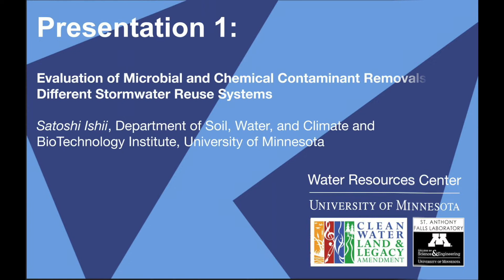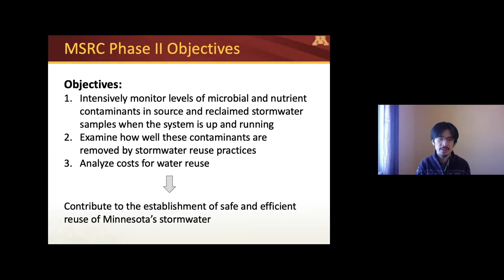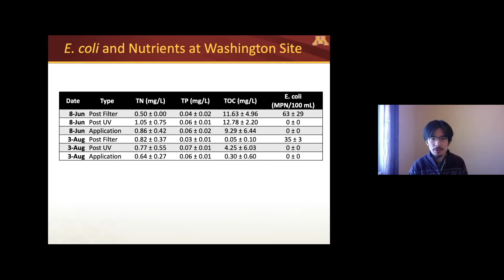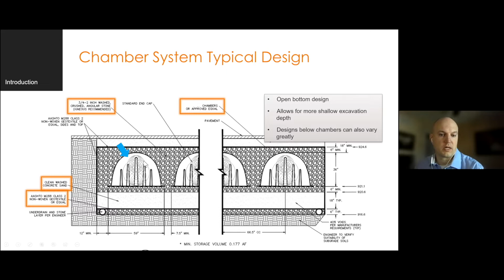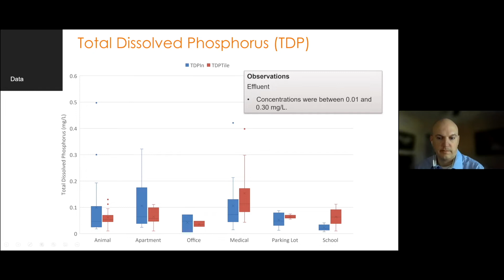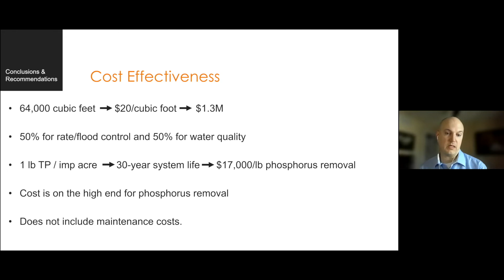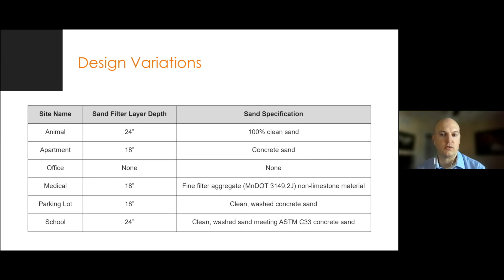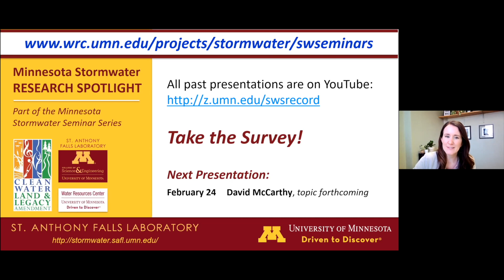Minnesota Stormwater Research Spotlight - January 2022 - Satoshi Ishii & Todd Shoemaker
The Minnesota Stormwater Research Spotlight Series is a bi-monthly experience featuring stormwater and green infrastructure research results from projects made possible through the University of Minnesota's Minnesota Stormwater Research and Technology Transfer Program in collaboration with the Minnesota Stormwater Research Council

This research spotlight features two presentations, the first by Satoshi Ishii, Associate Professor, Department of Soil, Water, and Climate and BioTechnology Institute, U of M presenting on "Evaluation of Microbial and Chemical Contaminant Removals in Different Stormwater Reuse Systems" & the second presentation by Todd Shoemaker, Senior Water Resources Engineer at Stantec presenting on "Pollutant Removal and Maintenance Evaluation of Underground Sand Filters."

Timestamps:

Welcome by Maggie Karshnia (UMN, Water Resources Center): 0:00:08
Presentation by Satoshi Ishii: 0:05:16
Conclusions and Q&A: 0:28:34
Presentation by Todd Shoemaker: 0:34:06
Conclusions and Q&A: 1:01:34